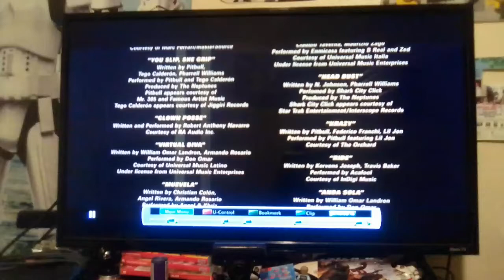Closing Logos Fast And Furious (DVS)